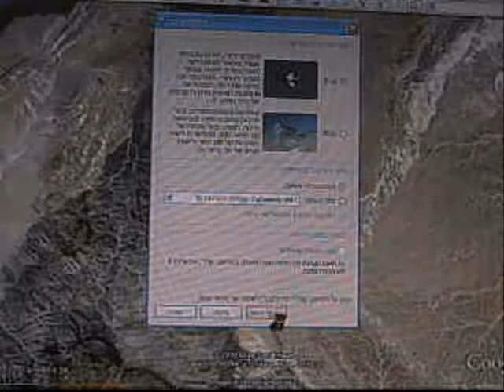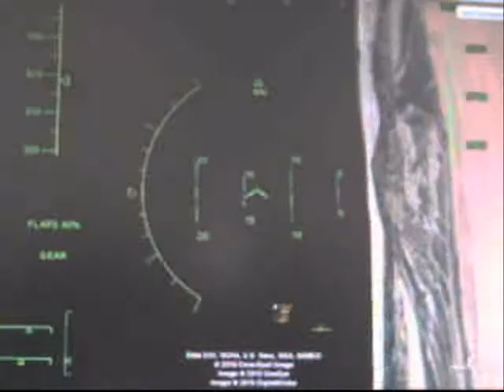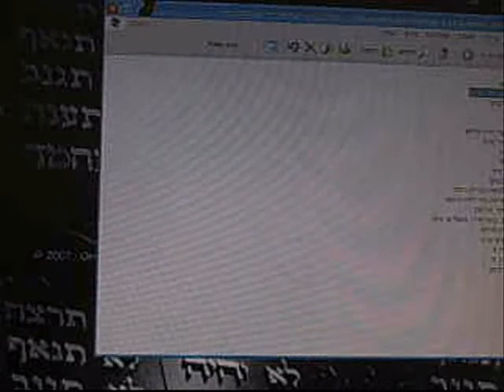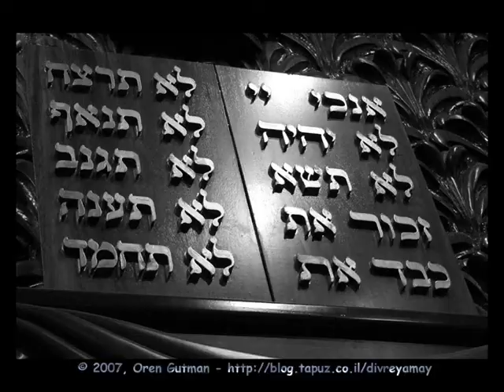ערוץ הערוצים aaa bbb ccc ddd eee